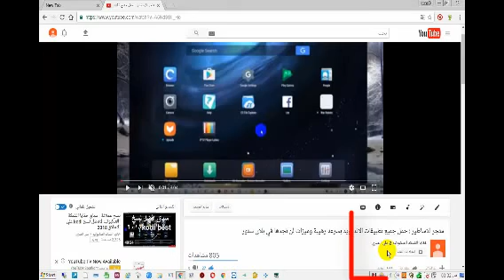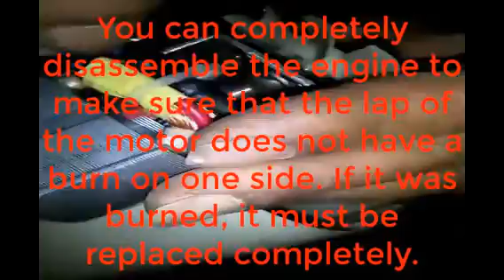اصلاح فرامة لحم الخلاط العاطلة عن العمل ولاتشتغل